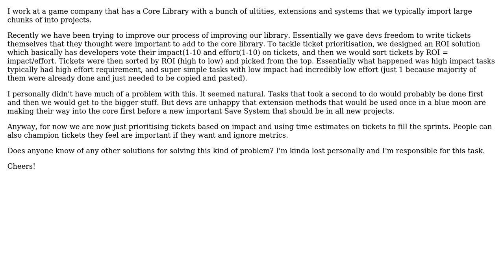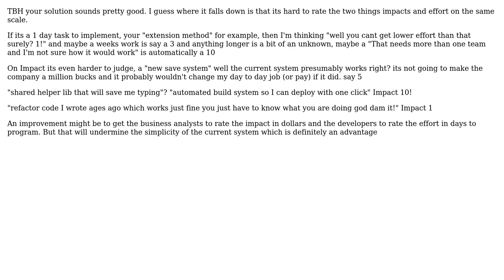Software Engineering: What's a good solution for prioritising tasks for a company code library?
With thanks & praise to God, and with thanks to the many people who have made this project possible! | Content (except music & images) licensed under CC BY-SA | Music | Images & others | With thanks to user Sebastian King user Ewan user Caleb and the Stack Exchange Network Trademarks are property of their respective owners. You are responsible for your own actions.